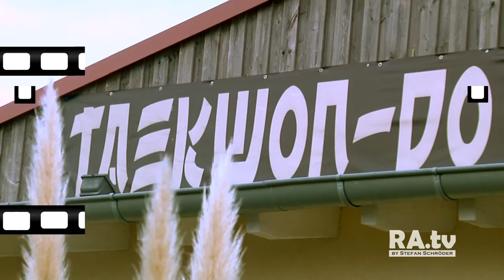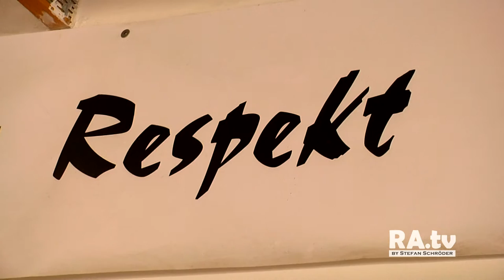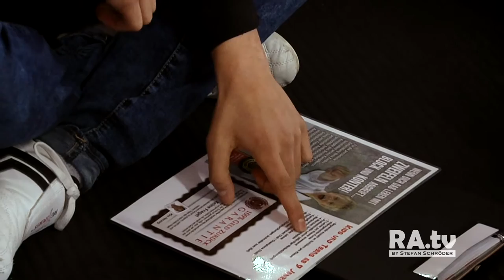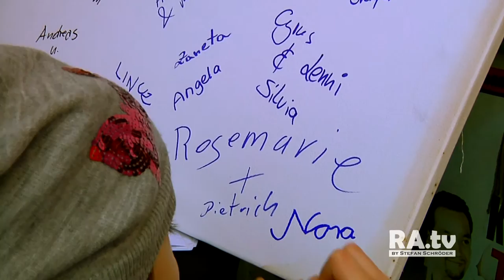"Tag der offenen Tür im Taekwon-Do Center Ramstein"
RA.tv besuchte am Sonntag den 29. Januar 2017 Kim Marc Herzog und sein Taekwo-Do Team beim Tag der offenen Tür in Ramstein-Miesenbach.
Vieles gab es für die zahlreichen Kinder, Jugendliche & Erwachsene zu entdecken.
Zum Beispiel wieso die Kampfkunst und die Verteidigung sehr wichtig ist und wie man sich am besten wehren kann bzw. sollte

Mehr Infos gibt es auch bei Facebook unter
. RAMSCHDER.tv
- TAEKWON-DO CENTER RAMSTEIN

Es lohnt sich und ist sehr hilfreich!

Dieser Beitrag wurde von Stefan Schröder produziert und enthält folgenden Musiktitel von der Youtube Bibliothek:
Darling_Ranch_Sting